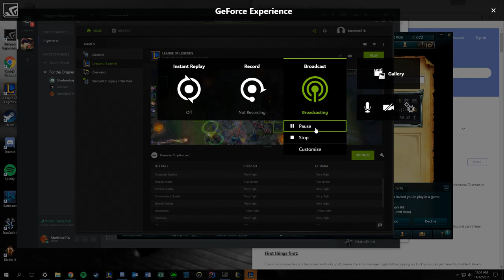League of Legends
GPU: GeForce GTX 760
CPU: Intel(R) Core(TM) i7-4790K CPU @ 4.00GHz
Memory: 16 GB RAM (15.93 GB RAM usable)
Current resolution: 1920 x 1080, 60Hz
Operating system: Microsoft Windows 10 Education